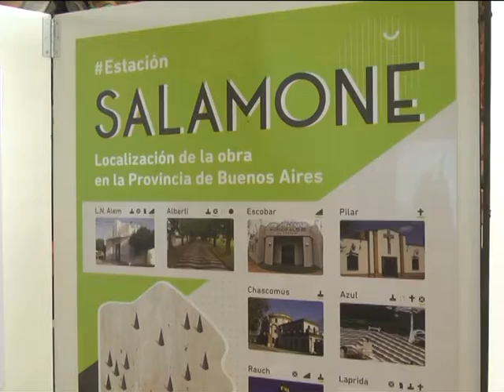19 ARQUITECTO FUTURISTA Kraselsky